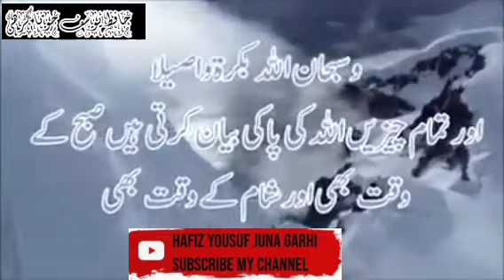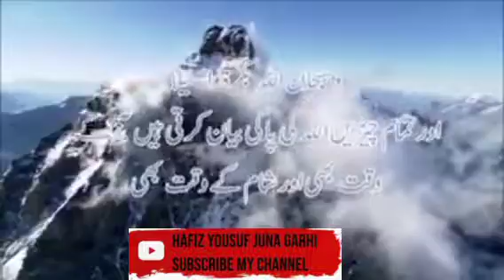takbeerat. Hafiz Yousuf Juna Garhi